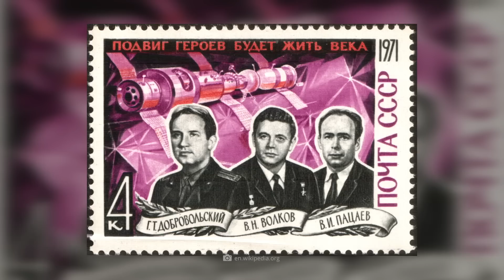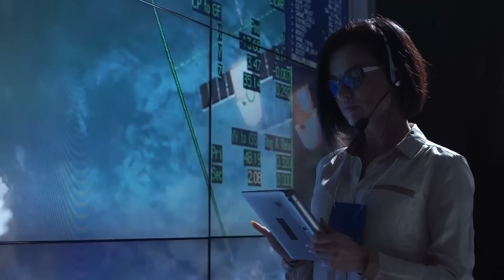Niewiarygodna katastrofa kosmiczna szokuje naukowców! - Co się stało z tymi ludźmi zagubiony?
Kosmos to wrogie miejsce dla człowieka. Zewnętrzne temperatury i warunki ciśnieniowe sprawiają, że niechroniony człowiek w kosmosie jest skazany na pewną śmierć już po kilku sekundach czy minutach.